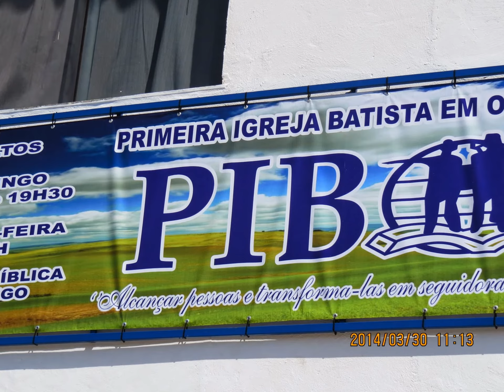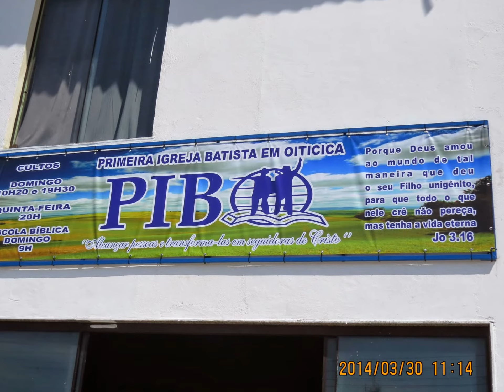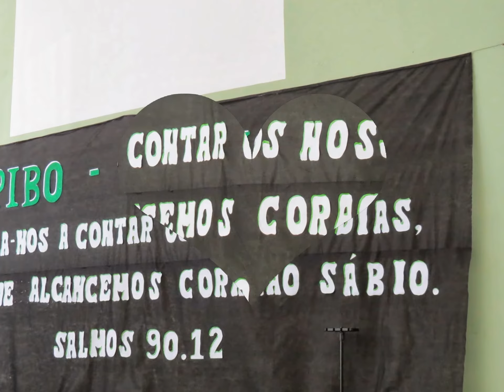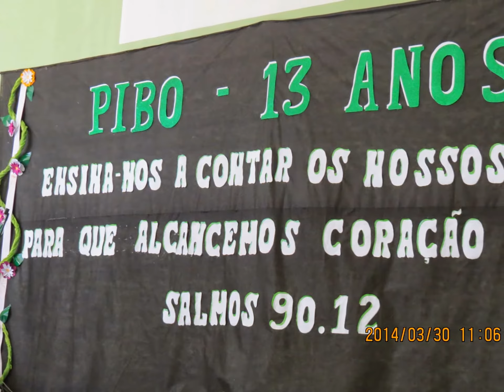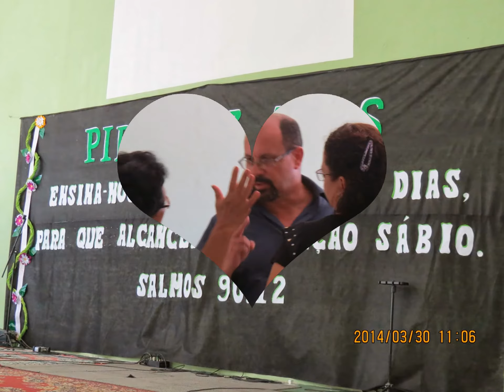Minha apresentação de slides ,PIBOITICICA , DO AMIGO LUIZ CLAUDIO COM AMOR EM CRISTO JESUS